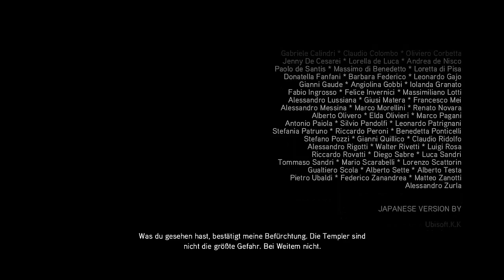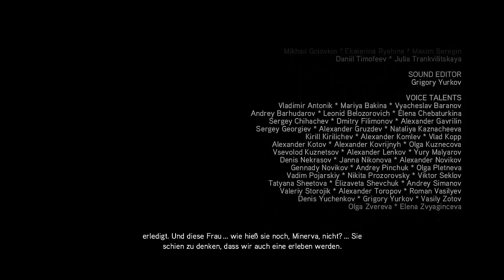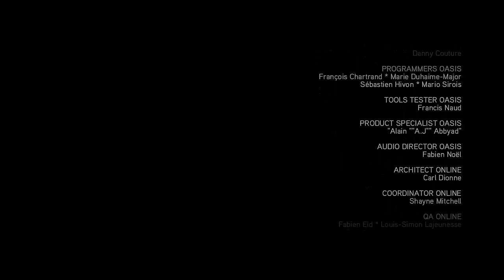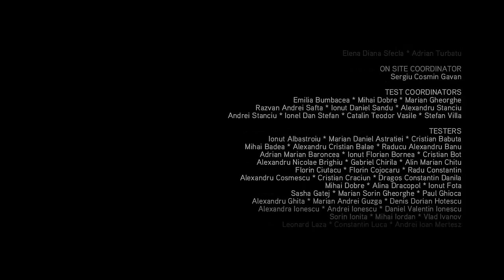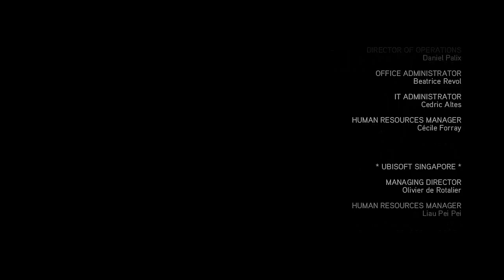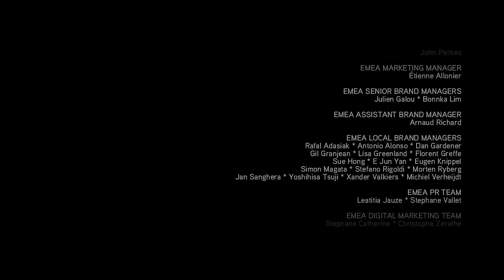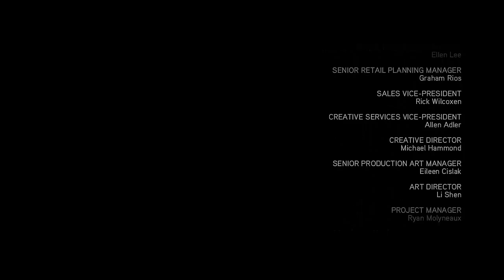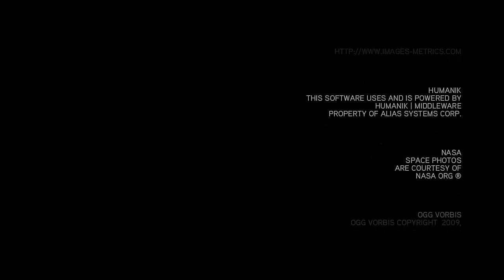Let's Play Assassin's Creed 2 [HD] #035 - ENDGEGNER: Rodrigo Borgia (ENDE)